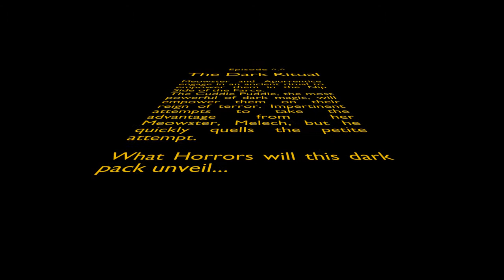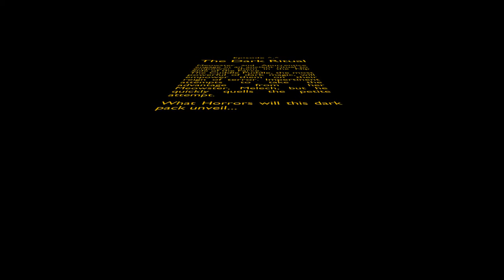The Dark Ritual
What Darkness Looms Meowster and Apurrentice perforn the profane dark ritual, granting them unlimited power!